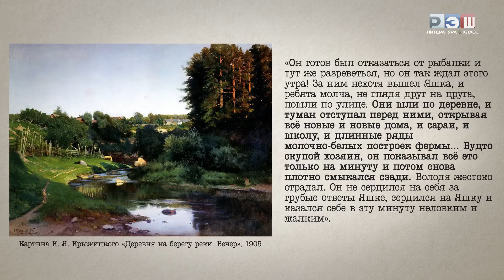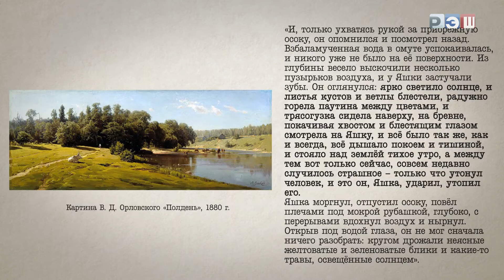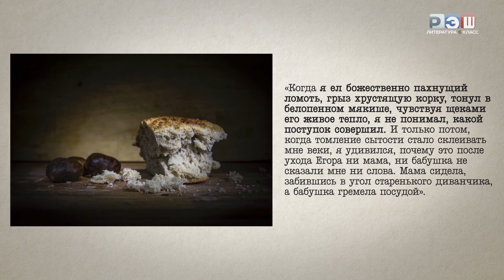Ю.П. Казаков «Тихое утро». Б.А. Алмазов «Простите меня!».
«Тихое утро» - роман Ю.П. Казакова, опубликованный в 1985 году. Главный герой, молодой парень по имени Виталий, живет в деревне и мечтает о более интересной и насыщенной жизни. Он устает от рутины и однообразия, которые царят в его окружении. Однажды, ранним утром, Виталий решает покинуть деревню и отправиться в столицу в поисках новых возможностей. Роман рассказывает о его приключениях и испытаниях на пути к своей мечте.

«Простите меня!» - роман Б.А. Алмазова, опубликованный в 2016 году. Главный герой, Алексей, является успешным бизнесменом и имеет все, о чем можно мечтать: деньги, власть, красивую жену. Однако, его жизнь меняется, когда он узнает о смерти своего друга, которого он предал в прошлом. Алексей начинает испытывать сильное чувство вины и осознает, что ему нужно прощение. Роман рассказывает о его попытках найти способ извиниться перед своим другом и справиться с внутренними демонами.